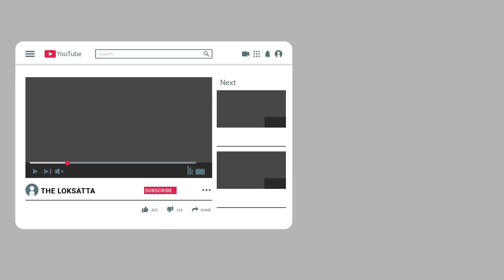Viral Video shows water coming out of tree in heavy tons | Have you seen Water giving Tree?